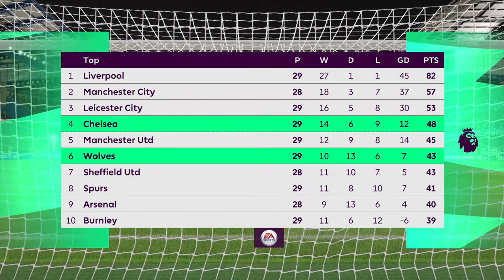Race for Top 4 Premier League ~ Chelsea vs Wolves 26 July 2020 EPL Who will qualify for UCL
Race for Top 4 EPL ~ Chelsea vs Wolves 26 July 2020  EPL Final Matchday 38  Who will qualify for UCL

Enjoy the Final PL match between Chelsea and Wolverhampton Wanderers  at Stamford Bridge on FIFA 20

Half Length : 4 mins

Race for Top 4 EPL
race for top 4
race for top 4 premier league
Chelsea vs Wolves 2020
Chelsea vs Wolves
Who will qualify for UCL
chelsea tv (tv network)
hakim ziyech
wolves v chelsea
chelsea press conference
chelsea vs wolves
frank lampard
christian pulisic
lampard
pulisic
hudson-odoi
football (interest)
premier league
soccer
london
football fan
skills
training
chelsea football club news
chelsea highlights
abraham
ziyech
lampard press conference
chelsea vs wolves fifa 20
chelsea vs wolves pes 2020